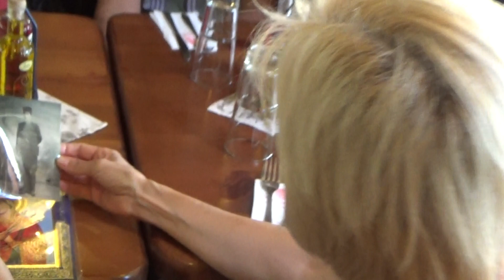100 г. на нашата баба Надежда Даймянова Стоянова-Неофитова